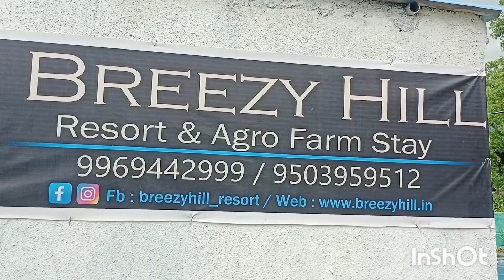Breezy Hill (Resort & Farm Hill)